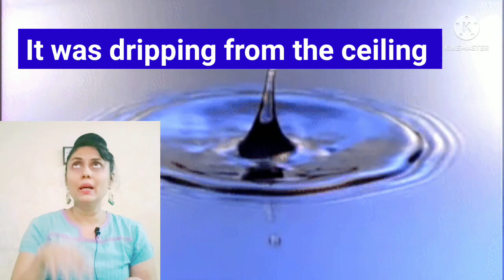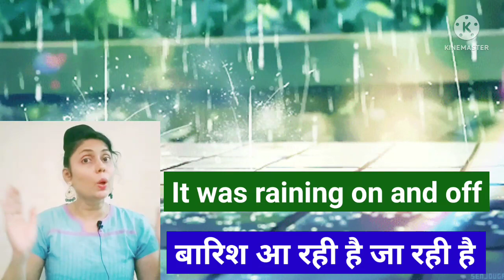Rainy season vocabulary |rainy vocabulary in english |pakoda recipe | rainy words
Iss video mei rain se related vocabulary aap sikhenge

commonwordmeaning
rain related word meaning#pakoda recipe
 rainy season vocabulary
 word meaning
slang english words
english speaking
spoken english
 Informative English
Monsoon common word
 Monsoon